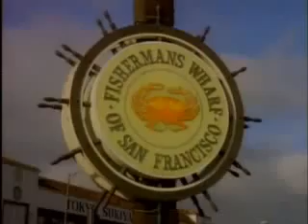générique la fete a la maison